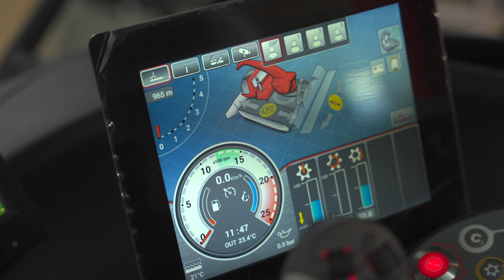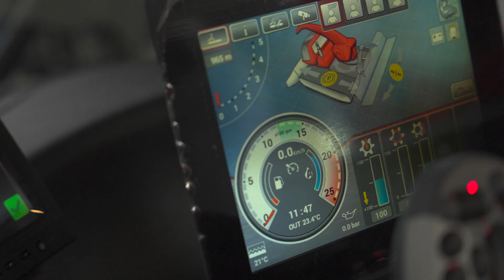Kässbohrer: Networked PistenBully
Kässbohrer Geländefahrzeug AG has connected its PistenBully snow groomers on the cell network. Ski slope operators benefit from more efficiency, sustainability and safety in preparing ski slopes.